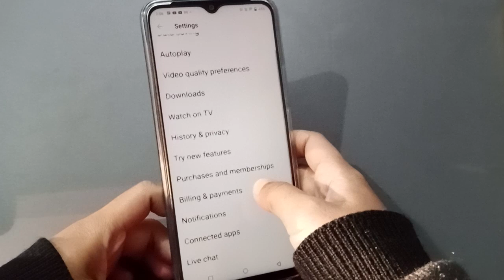YouTube search history remove kaise kare